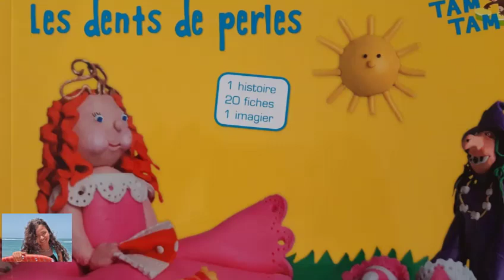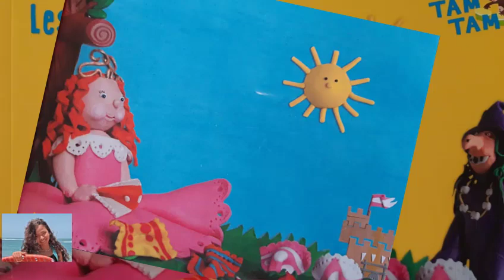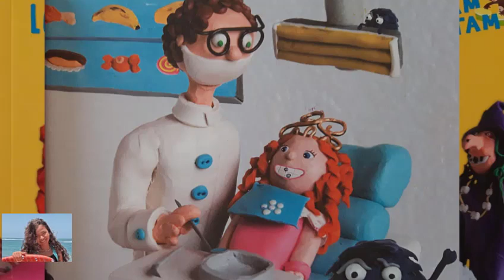Tam tam MS: les dents de perles